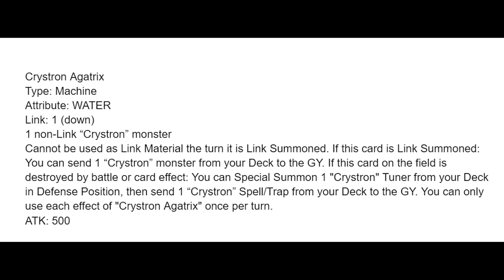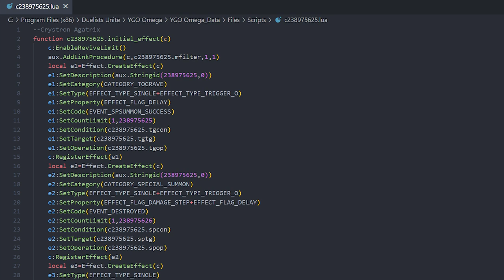Coding a custom card to fix Crystrons